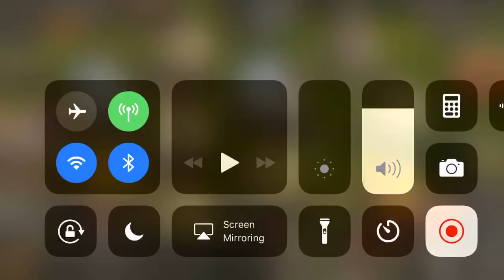To burn or not to burn? Survey submit fast - King of Avalon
Here's the survey